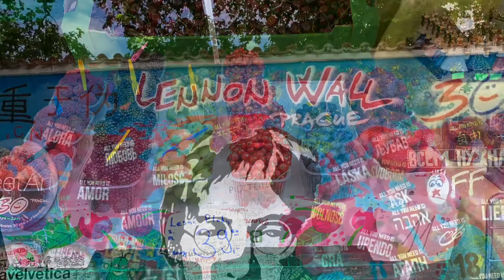Alone in Prague during Corona Pandemic!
Want to live in Prague??...

I visited Prague, Czech Republic in July 2020.

How long you should stay:
5-6 days

What to do:
Town Hall Tower
Cross the Charles Bridge: built in 14th century
See the Lennon Wall
Climb to the top of St Nicholas Church in Mala Strana to enjoy views
Prague Castle: built in the 9th century. Walking the grounds is free. The entrance to Golden Lane at night is free. (I believe after 6pm but double check).
Astronomical clock: built in 1410
Our Lady Before Tyn Church: Walt Disney’s inspiration for the Disneyland
Dancing House building: Just buy a drink and enjoy the views at top.
Rotating Sculpture of Franz Kafka’s Head
Fun Elevators in Prague
Walk around Jewish Quarter: The Old-New Synagogue was built in 1280
Waldstein Garden
Golden Lane: built in the 16th century. These houses were made for the castle guards.
Old Town Bridge (Charles Bridge) tower: for views
Municiple Library- tunnel of books

Things I did not do but wish I would have:
Seen the sunset at Vlatava River
Had a pastry at Grand Cafe Orient. It is one of the oldest cafes in Prague but was closed during corona.
Visited Vsysehrad Castle: built in the 10th century
Seen the views from Letna Park River
Petrin Hill
Riegrovy Sady Park

Food and Drink:
Dhaba Beas: self serve, flavorful food, I literally ate here everyday.
Creme de la Creme: BEST ice cream ever!
Cukrárna Myšák: Opened since 1911 it is the cutest and most graceful cafe ever! A MUST try experience.
Paul: Chain cafe with really great pastries

Where I stayed: Dream Hostel in Wenceslas Square. Clean, welcoming, curtains on beds, and I really recommend! I enjoyed how the hostels were only half booked due to corona which may not be the same for your experience. There are strip clubs very near and promoters will try to lure young men inside. But it was never an issue.

Safe to travel solo?:
Yes, I felt extremely safe!  (I never went out at night though).

Day trips:
Get out of the city of Prague and get an insight of the REAL Czech Republic! Wish I would have done this.

What I loved:
Felt like I was in Disneyland! So magical!

Would I go back?:
Yes! 100%!

How much I spent:
CZK 5,788 =€211 =$248
Includes-accommodation, transportation, food, and miscellaneous items.

How to make friends when traveling solo:
Bumble Friends

Hi, I’m Kaliah and this channel will document all my traveling throughout Europe from 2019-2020!